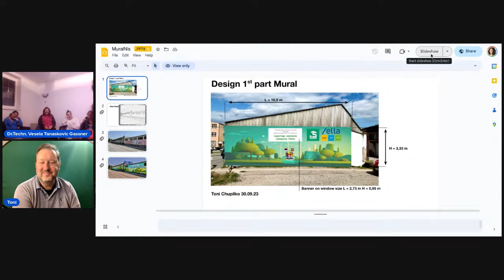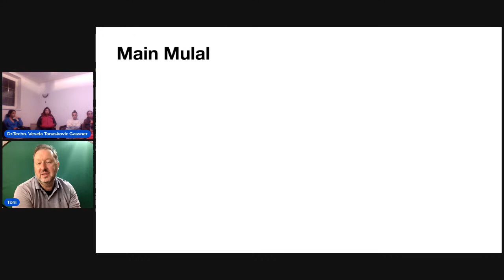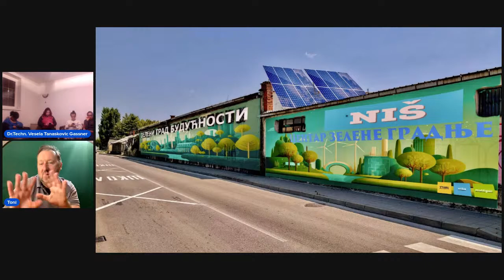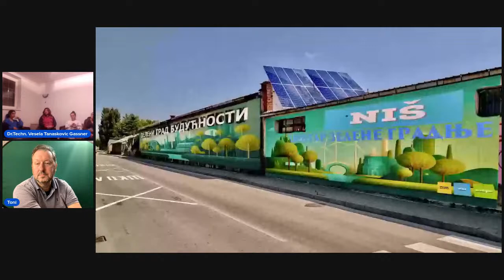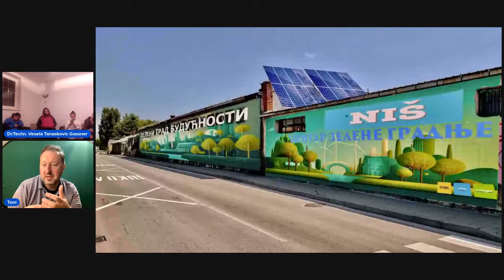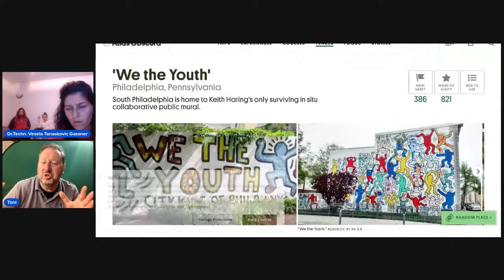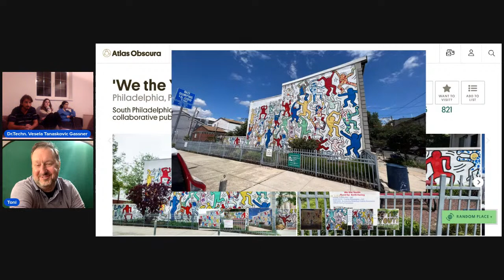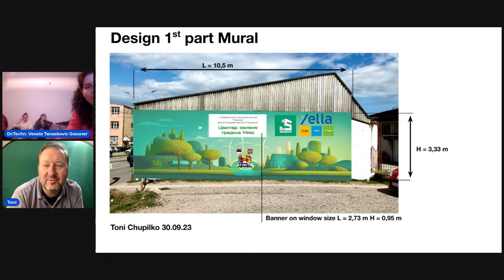Promoting Sustainable Initiatives: Anton's Vision for a Greener Serbia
🌿 *Announcement: Join Us for an Inspiring Lecture on "Promoting Sustainable Initiatives: Anton's Vision for a Greener Serbia"* 🌏

We are thrilled to present Anton, a dedicated Sustainability Officer, mentor, and evangelist, who is at the forefront of climate innovation and digital sustainability. Anton's upcoming lecture, titled "Promoting Sustainable Initiatives," promises to shed light on groundbreaking projects and initiatives that are shaping Serbia's sustainable future.

*About Anton:*
🌟 Anton is a true sustainability champion, boasting a wealth of knowledge and over 60 certificates in the field. His expertise spans a wide range of areas, including climate technology, digital sustainable innovations, supply chain decarbonization, energy efficiency, IoT, smart cities, green building, pollution mitigation, waste prevention, and sustainable procurement.

🪄 Anton's journey is nothing short of magical as he combines his passion for sustainability with a deep understanding of the tools and strategies needed to make a meaningful impact.

*Lecture Overview:*
📢 In his upcoming lecture, Anton will introduce an exciting project near and dear to his heart. He will share his vision for a mural to be painted next to a construction high school, adorned with green building symbols. This project will be brought to life through an open competition, with the winner having the incredible opportunity to create this mural.

🌆 Beyond the mural project, Anton's talk will encompass various side events focused on promoting green buildings as a vital aspect of addressing the climate crisis and air pollution in Serbia. These events aim to inspire and engage the community in sustainable practices and solutions.

📆 Save the Date: September 6, 2023
🕗 Time: 8:00 PM CET
📍 Location: Live

Don't miss the chance to join Anton and explore his visionary approach to promoting sustainability and creating a greener future for Serbia! 🌿🌍